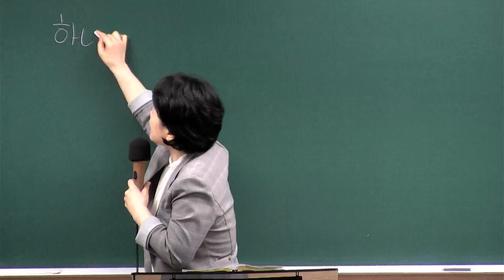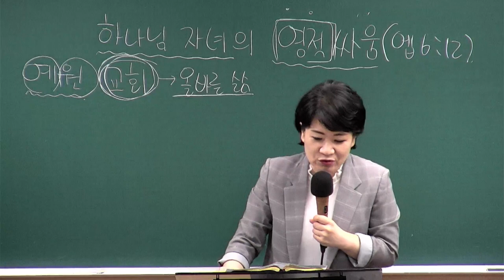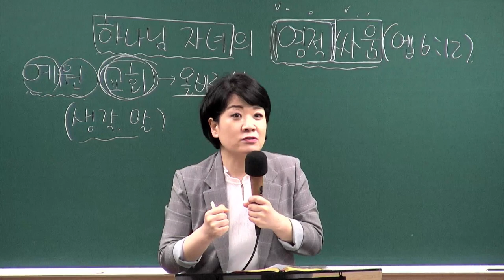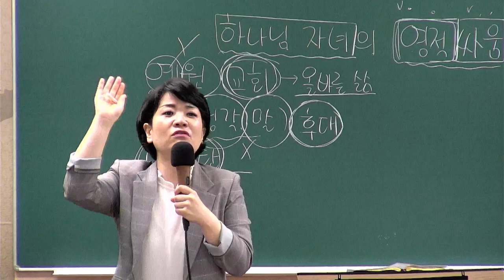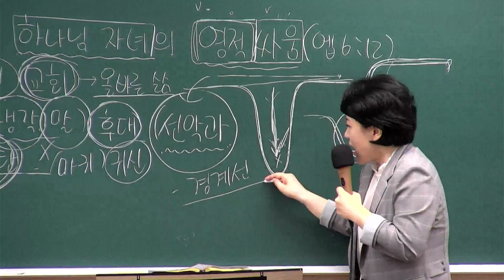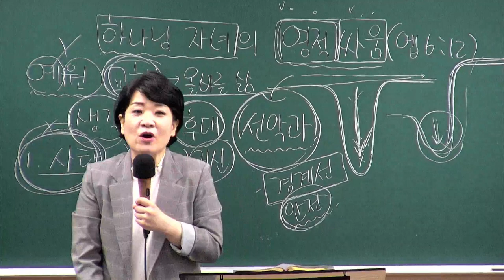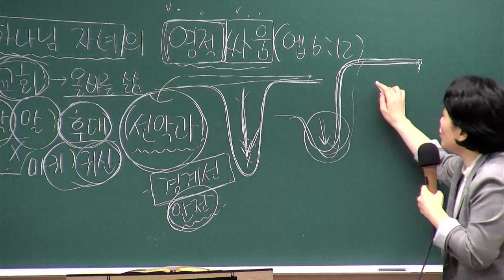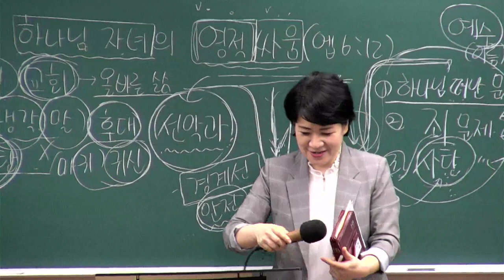[새가족4주교육] (3과) 하나님 자녀의 영적 싸움 - 채수정 목사 2023.09.17 예원교회 새가족위원회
3과- 하나님 자녀의 영적 싸움
말씀: 에베소서 6장 12절
일시: 2023년 9월 17일
강사 : 채수정 목사